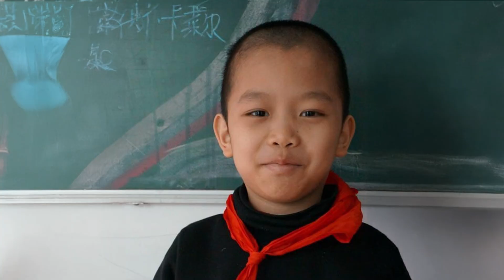Kael and Moci's Story | Light Up The Lawn, Light Up A Life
Moci and Kael were adopted from an orphanage in China by their parents Mandy and Chris. Both have beta thalassemia major, a genetic blood disorder in which the body does not make enough hemoglobin, thereby reducing the amount of oxygen in the red blood cells, requiring regular blood transfusions and iron chelation therapy. Beta thalassemia can be quite common in China, affecting as many as one in every five people.

Since being adopted, Moci and Kael have had blood transfusion appointments at Nationwide Children's Hospital every three weeks, which last six to eight hours. The siblings also take daily medication to counter the side effects of frequent blood transfusions.

“We are so grateful to have access to health coverage and great doctors nearby to provide our kids with the treatment they need to live healthy, long lives. We are very thankful for the doctors and nurses from Nationwide Children’s who have supported us through our journey and will continue into the future,” says Mandy.

An incredible breakthrough was made for beta thalassemia patients earlier this year. The FDA approved a gene therapy cure for the disease. Beginning their therapy this coming summer, Moci and Kael will be some of the first few patients at Nationwide Children’s to undergo the treatment here at the Jerry R. Mendell Center for Gene Therapy at Nationwide Children’s.

Recently, Moci and Kael were in the hospital for the first step of the therapy: the collection of stem cells. Those cells are being edited to mutation to increase the production of oxygen-carrying fetal hemoglobin. Once ready, the edited cells will be transplanted back into Moci and Kael. These healthy stem cells will help their blood produce the increased amount of amount of oxygen-carrying fetal hemoglobin.

Both nerve-wracking and exciting, the siblings are looking forward to no longer missing school, time with friends, practices, recitals and competitions.

“I have been in awe at the ability of Nationwide Children’s to set up the infrastructure necessary to make this gene therapy happen,” Mandy shares. “I can’t say enough about Nationwide Children’s, specifically the nurses and doctors we get to work with.”

Moci and Kael have three other siblings, Indigo, Crew and Meilin. Meilin was also adopted from China and will begin her beta thalassemia therapy when she’s old enough.

“My hope for them is to be able to do whatever they want in life, that they are not restricted by their need for blood transfusions,” says Mandy. “I hope they can be whatever they want to be.”

When you give to Light Up a Lawn, Light Up a Life, you are supporting programs like Nationwide Children's cutting-edge gene therapy that can change the lives of patients like Moci, Kael, and soon Meilin.